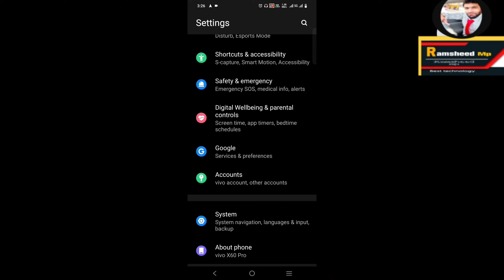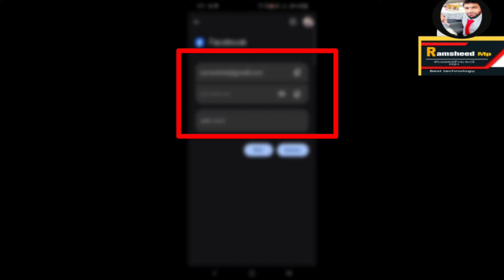നിങ്ങളുടെ നഷ്ടപ്പെട്ട പാസ്‌വേഡ് തിരിച്ചെടുക്കാം | how to find lost password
in this video I am showing about how to recover forget password
how to find forget password
how to recover forgotten password
how to recover forget password in Malayalam
this is the best tips so guys plz everybody should be watching this video it will help you a lot if you like this video please subscribe and support thank you